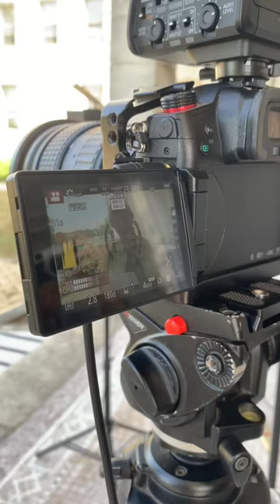Manhattanville College Interim President Louise Feroe, PhD, is excited to meet you all!